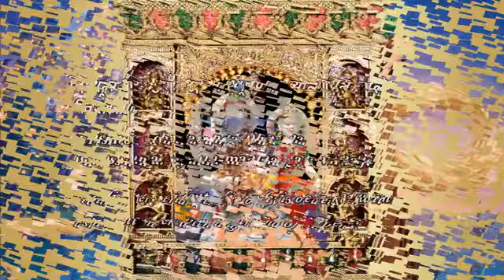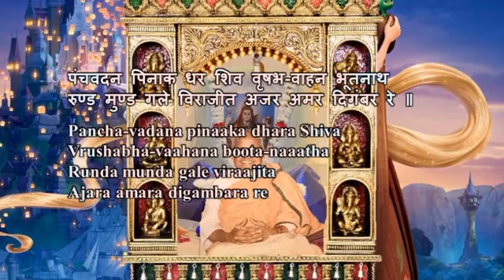Swami Chidananda Ramakrishna Math and Mission - Damaru Hara Kare - Classic Bhajan Songs # 7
Swami Chidananda Ramakrishna Math and Mission at Chicago - Damaru Hara Kare - Classic Bhajan Songs # 7 - genuine melodic singing by Swami Chidananda Ramakrishna Math and Mission at Sri Ramakrishna Universal Temple of Chicago, Vivekananda Vedanta Society of Chicago, Homer Glen, IL. 60491 ( This Video I Dedicate to my Master on His Lotus feet! amazing, astonishing melodic voice; soothing effect to our heart and soul completely and bath us with peace and tranquility! )